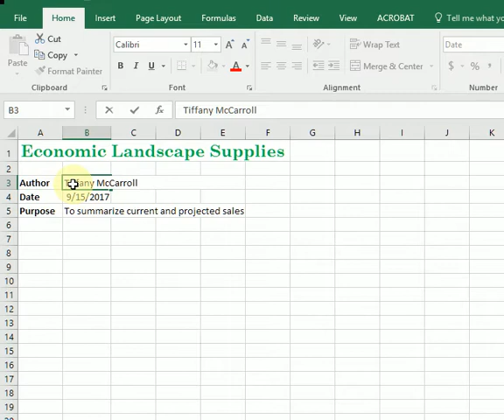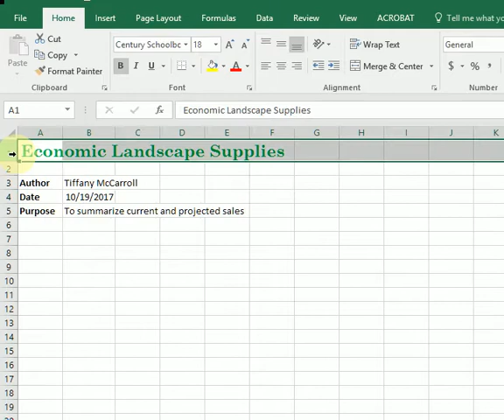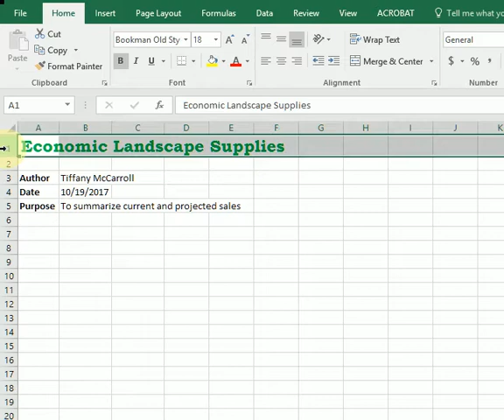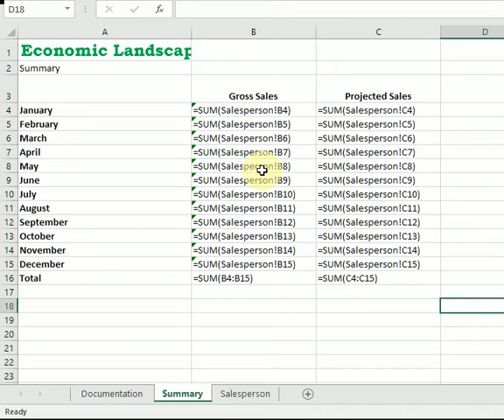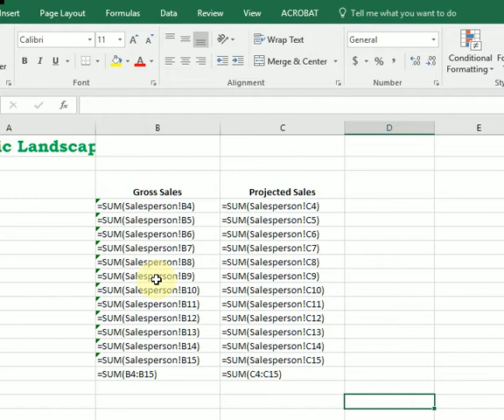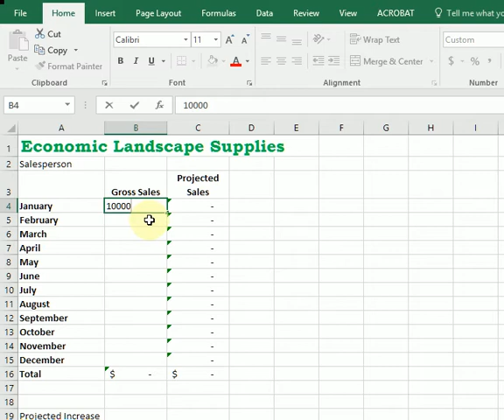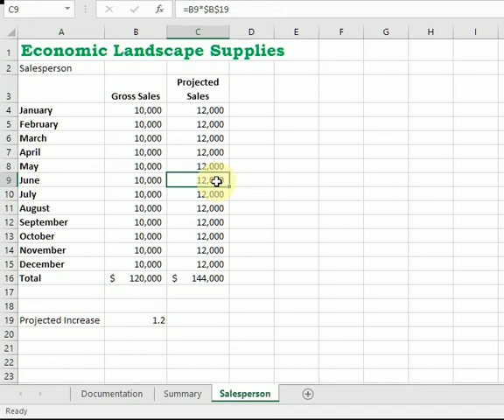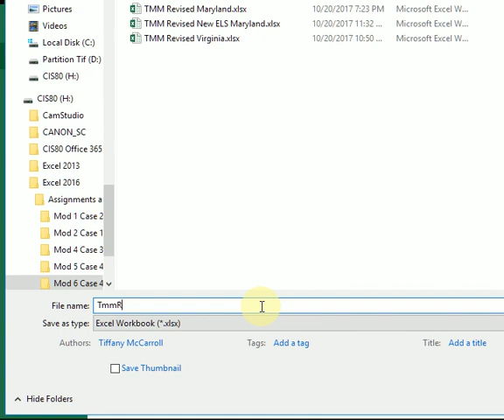Excel 2016 Module 6, Case 4 last textbook steps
Advanced Excel Spreadsheets for a Business Environment, Excel 2016 with advanced techniques and results